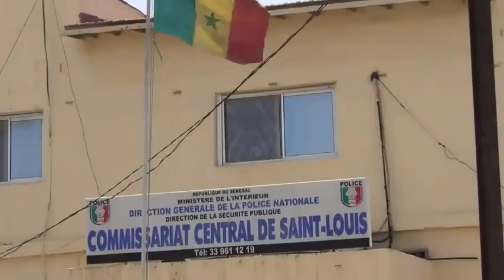Commissariat central de saint Louis: Moustapha Diouf, le nouveau commissaire installé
Le Directeur de la sécurité publique, le commissaire divisionnaire, Ibrahima Diop a procédé à l’installation du nouveau commissaire central de saint Louis, Moustapha Diouf, dans ses nouvelles fonctions. Précédemment commissaire de la police de Matam, Moustapha Diouf est revenu sur les grands défis qui l'attendent à Saint-Louis Avec notamment la sécurité routière mais aussi et surtout l'émigration clandestine.